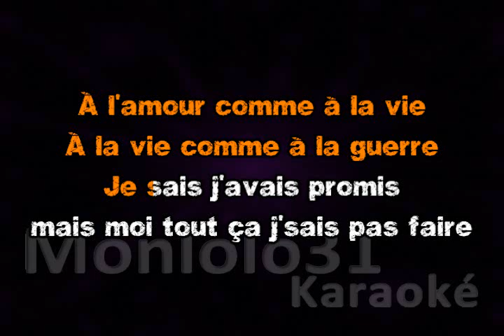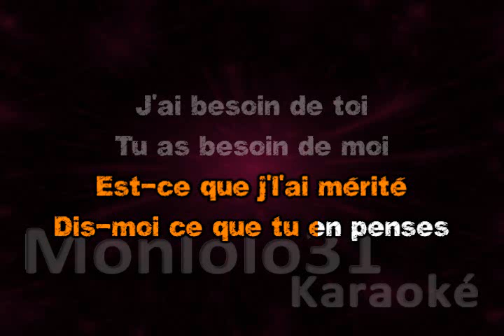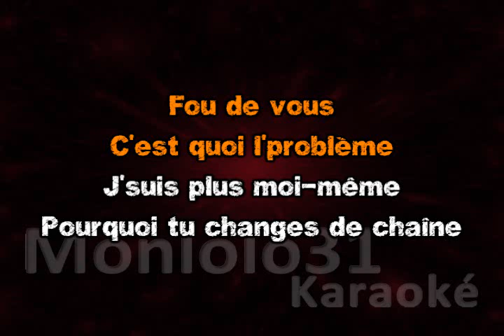Christophe Willem - PS : je t'aime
Christophe Willem - PS : je t'aime - karaoké